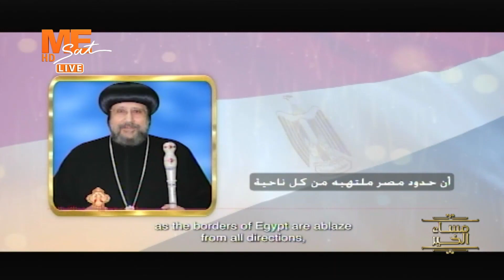نيافة أنبا إرميا يوجه إلى ضرورة التزام كل مواطن بأداء الانتخابات الرئاسية.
على التردد
11603 | ١١٦٠٣
Horizontal | أفقي
27500 | ٢٧٥٠٠
3/4 | ٣/٤
يعمل على جميع الأجهزة بنظام الSD أو الHD